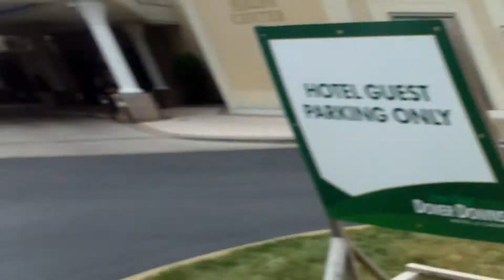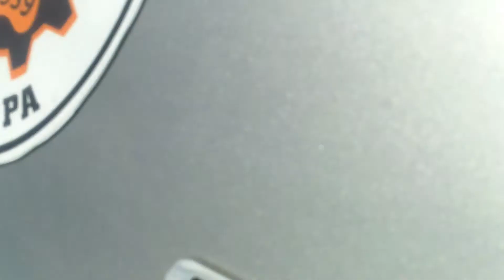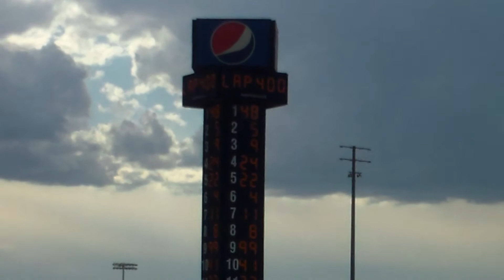The Chevy-est Vlog Ever!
Here it is in all its might and glory, our experience from the spring 2021 Dover race. We took the twins to their first Cup race, the Eberly's took care of basically everything (thanks again guys), and Gavin is handsome. All I did was video tape it. So finally two months later, here is the video to commemorate our exciting start to this summer, and the Hendrick Motorsports 1-2-3-4!